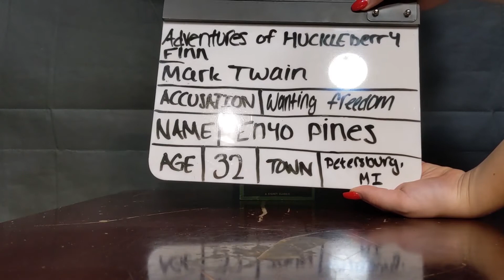Bloopers From Celsius 233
Bloopers from the recent short film I created.